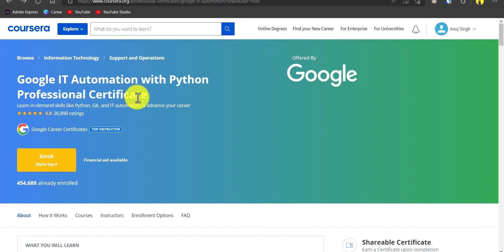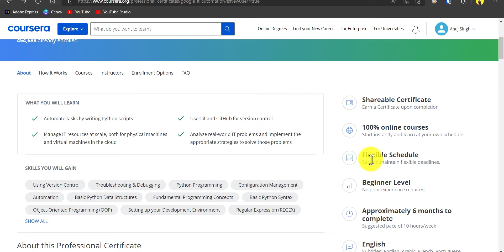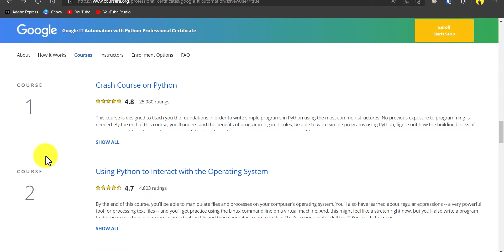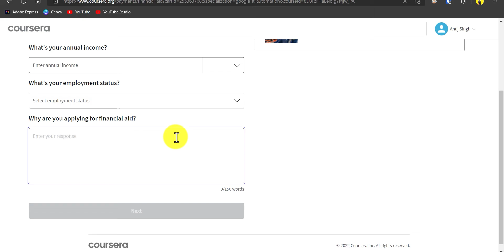Best Free Python Course By Google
I Shoot with this

My Laptop